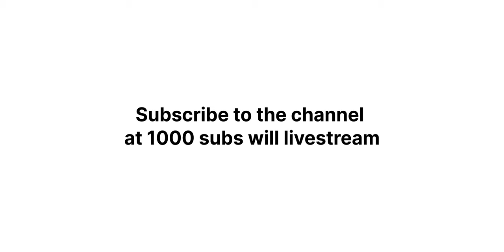July 23, 2022 UFC Molly McCann vs Hannah Goldy full fight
youtube please don't copyright my videos.
I make these videos to make ufc more popular.